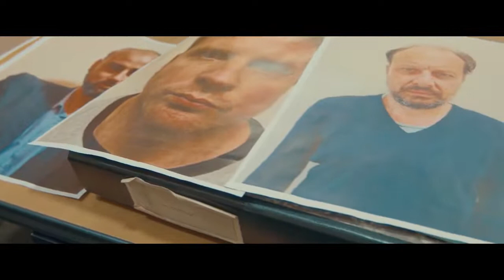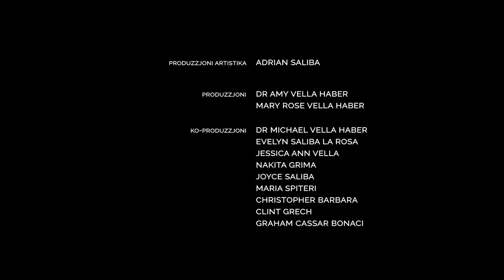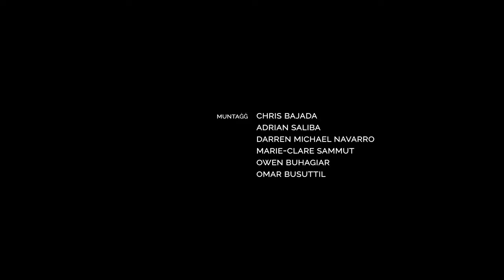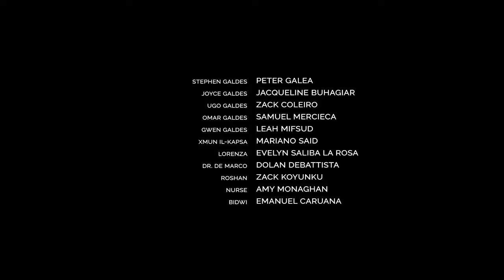Noli Series (Malta) - Season 1, Episode 18